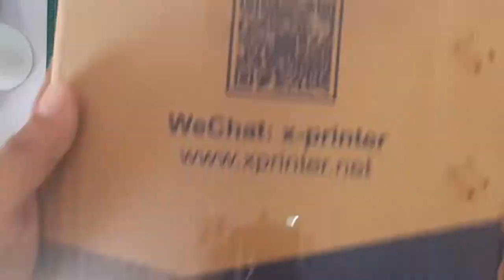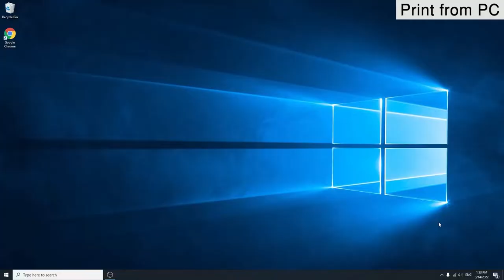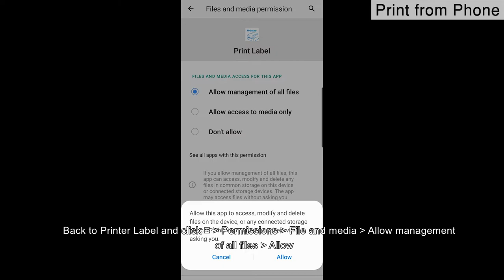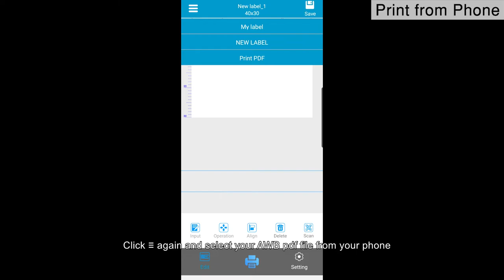How to Install and Set Up Thermal Printer XP-460B | AWB Waybill | Shipping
Description:
This video shows the installation and setup of the thermal printer XP-460B. Direct thermal printers are mostly used to print items such as receipts and shipping labels. It is cost-effective since the printer does not require ink or ribbon to print out the label/sticker.

Specifications (Thermal Printer):
1. Printer Model: XP-460B
2. Resolution: 203DPI
3. Printing method: Direct Thermal
4. Max.print speed: 127 mm/s
5. Max. print width: 108 mm
6. Max. print length: 2286 mm
7. Media type: Continuous, gap, black mark,fan-fold, and punched hole
8. Enclosure: Double-walled plastic

1. Thermal Printer (XP-460B)